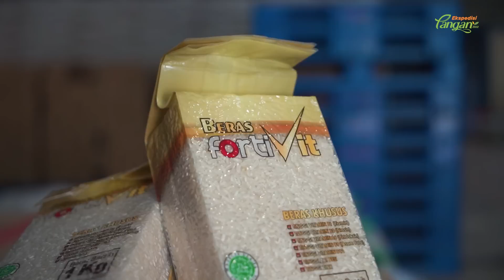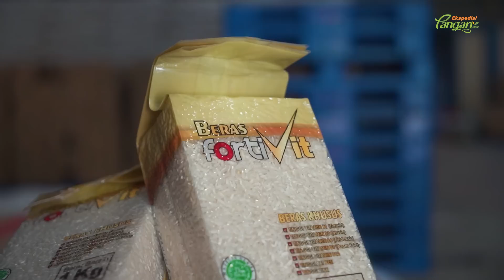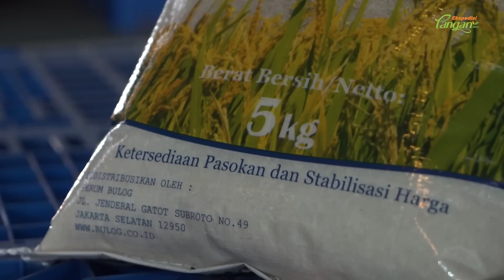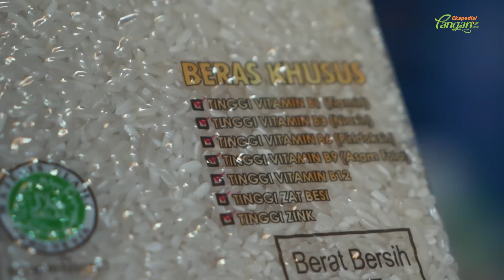Fortivit: Beras Lokal Istimewa yang Bergizi dan Kaya Vitamin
Beras yang diolah di gudang Bulog ini tak cuma kaya karbohidrat namun juga bergizi dan kaya vitamin. Beras yang dinamai Fortivit sudah ditambahi aneka gizi dan vitamin yang bermanfaat mencegah stunting.

Dengan harga yang hanya sedikit di atas harga beras biasa, beras Fortivit bisa dibeli masyarakat di jaringan penjualan Bulog seperti rumah pangan Bulog, toko pangan kita dan penjualan online di platform e-commerce Shopee.